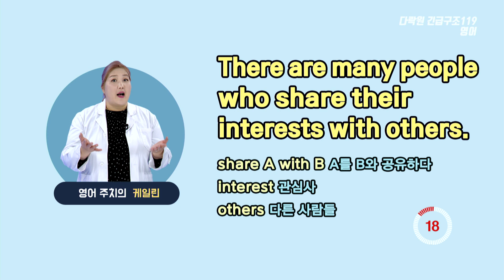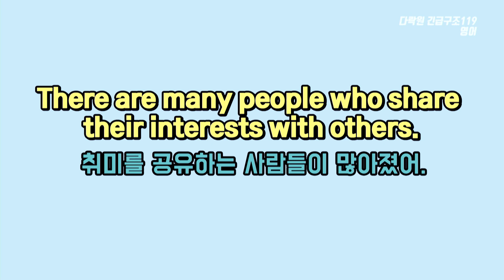'취미'로 hobby 대신 쓸 수 있는 단어│취미를 공유하는 사람들이 많아졌어. (스피킹, 영어회화, 영어표현)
당신의 멈춘 실력을 다시 뛰게 한다. 매일매일 꾸준히 긴급구조 119 영어

📕오늘의 표현
취미를 공유하는 사람들이 많아졌어.
There are many people who share their interests with others.

[단어 및 표현]
share A with B A를 B와 공유하다
interest 관심사
others 다른 사람들

💡 ‘취미’ 하면 hobby가 떠오르죠. 하지만 우리가 ‘취미가 뭐야?’를 실생활에서는 ‘쉴 때 뭐해?’처럼 말하듯이 좀 더 자연스러운 영어 표현을 배워볼게요.

⚡다락원 2021 영어패스1년 수강권 89% 할인⚡
(지금 수강하면 클로바 100% 증정)